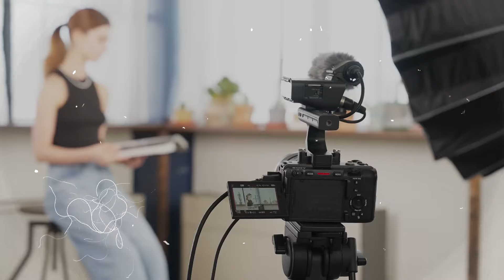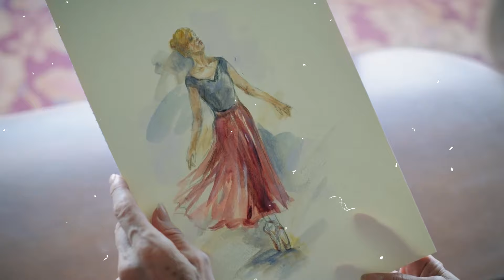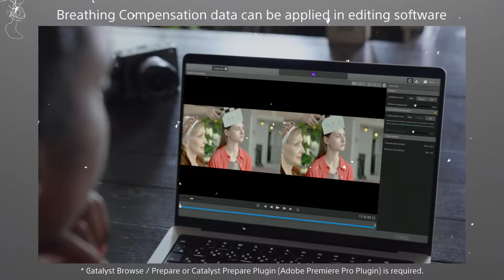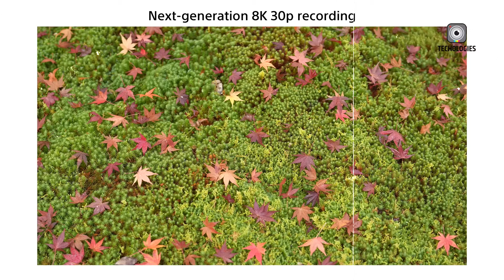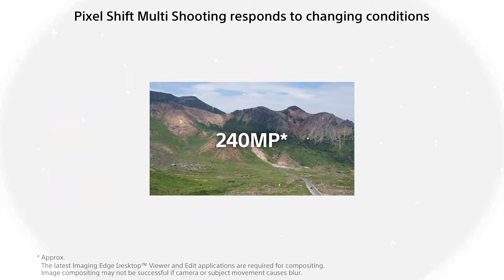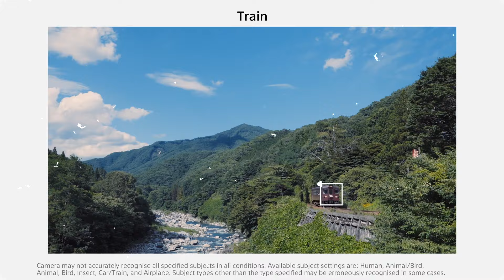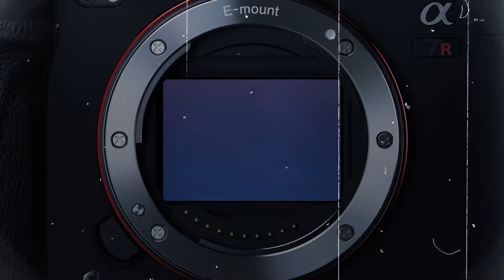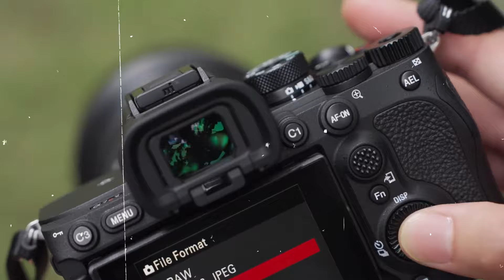Sony Upcoming Camera Lineup 2024 - Sony FX3 II, Sony A1 Mark II, Sony A7R VI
In 2025, Sony is poised to revolutionize the world of filmmaking with its highly anticipated lineup of cinema cameras, generating excitement among both professionals and enthusiasts. Renowned for its cutting-edge technology, Sony is rumored to be launching several new models that promise to push creative boundaries in the industry. These upcoming cameras are expected to feature advanced capabilities and innovations that could redefine the future of cinema production. In today's video, we'll take a closer look at the expected Sony releases and explore how they might shape the future of filmmaking. So, without further ado, let's dive in!